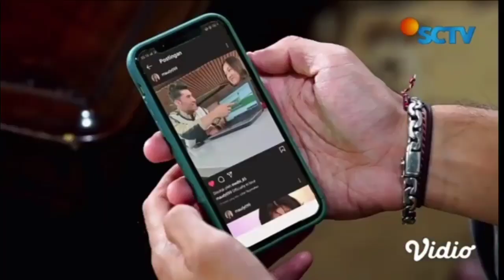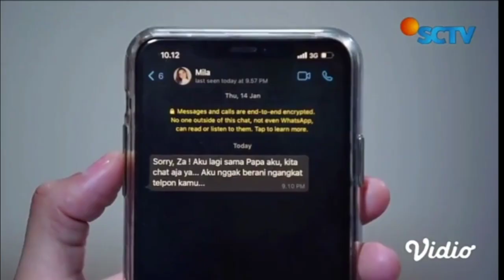love story the series terbaru hari ini | Maudy benarkan pacaran dengan rama? Ken Maudy semakin jauh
Ken Maudy semakin jauh
lovestorytheseries,lovestorytheseriesmalamini ,lovestorytheseriesterbaru,lovestorytheseriesepisodebaru, lovestorytheseriessctv,lovestoryeps8,lovestoryterbaru lovestorymalamini,lovestory16januari,trailerlovestorytheseries,lovestoryspoiler,spoilerlovestorysctv